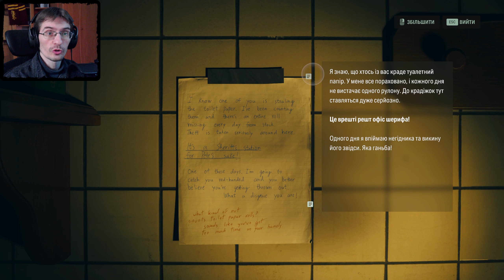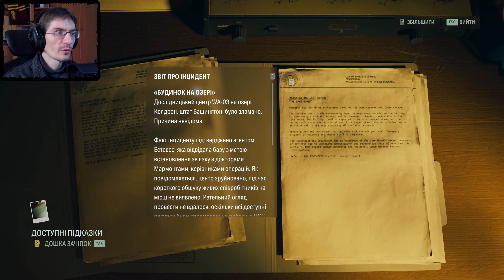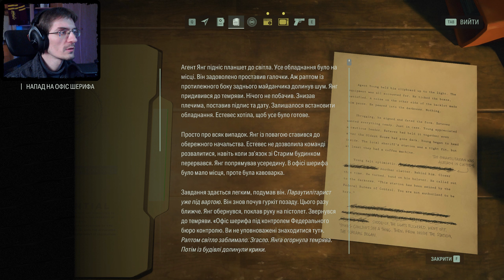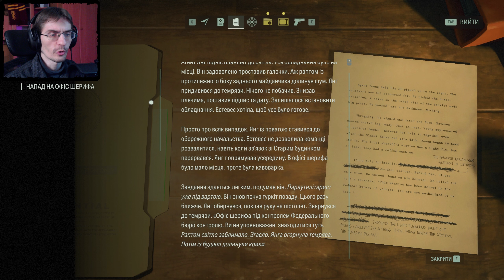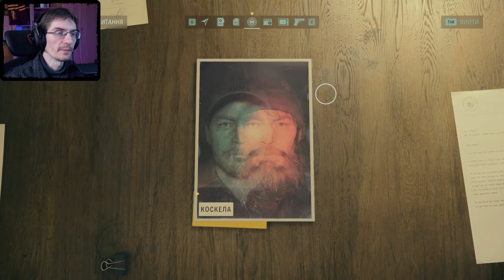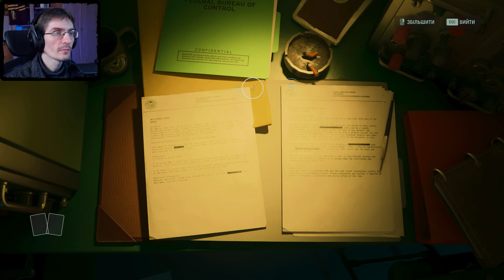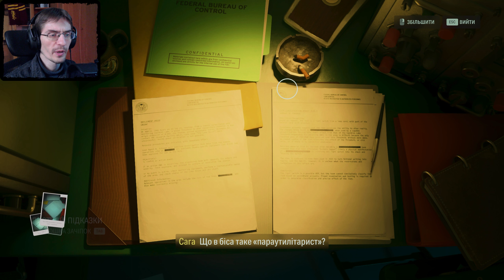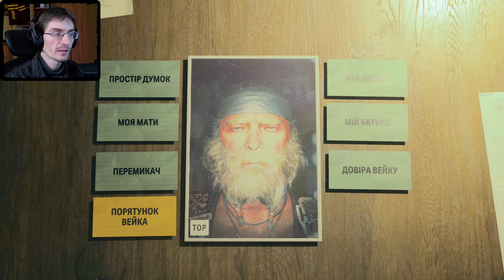СКРЕТЧ ТУТ!!! Перше зіткнення. ПРАВДА випливає назовні ◉ ALAN WAKE 2 №14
Друга частина цікавезної історії Алана Вейка. Що цього разу? Інша оповідь Алана? Детективний жахастик з розлідуваннями та переслідуваннями. Все у стилі першої частини. Графіка на максимум. Поїхали.  Приємного перегляду.

При необхідності, особисті повідомлення пишіть мені в діскорд або ж на електронну адресу (знайти її можна на квладці "про канал").